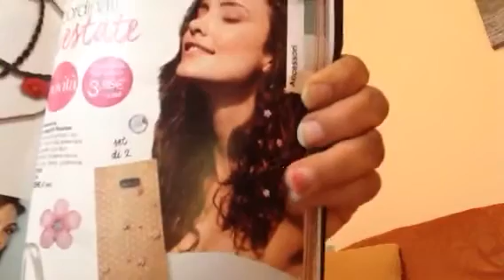Unboxing Ordine Avon Campagna 8.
Prodotti Avon della Campagna 8...Vediamoli insieme...